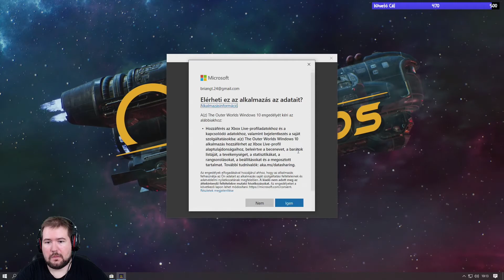Végre a jó Fallout, nem Fallout néven | The Outer Worlds Story vol.1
Az Obsidian Entertainment fejlesztő csapat ismerős lehet korábbról, hiszen ők játszottak elég nagy szerepet abban, hogy anno a Fallout: New Vegas olyan legyen, mint amilyennek megismertük.
Akkor karöltve a Bethesdaval készítették el a mai napig méltán elismert Fallout részt, most kitörve bárminemű osztozkodásból, mint önálló projekt és önálló teamként készítették el a The Outer Worlds-t.
A kritikák vegyesek, aminek anélkül, hogy személyesen ki nem próbáltam volna, hitelt nem adok, jöjjön a saját végigjátszásom és vele az én értékrendem szerinti kiértékelés.

- VOD -

Mivel főállásban dolgozom, a menetrend jelenleg nagyon képlékeny, de lehetőségeimhez
mérten igyekszem mindig időben tájékoztatni a közelgő eseményekről!
Menetrend (jelenleg): H: 19:00 Cs: 19:00 Szombat: változó
Keresd közösségi oldalaimon a friss postokat, hogy időben értesülj a várható eseményekről.

Technika-Konfig:
¤ Alaplap: Asus ROG Strix Z390-F Gaming
¤ Processzor: Intel i7 9700k @3.60GHz
¤ Memória: Kingston HyperX Predator 16GB DDR4 2666MHz
¤ VGA: nVidia RTX 2080 MSI Gaming Trix OC 8GB
¤ Ház: CoolerMaster Mastercase H500P
¤ Táp: FSP Hydro G 750
¤ Capture Card: Elgato HD60 Pro
¤ Monitor 1: Acer Nitro VG270
¤ Monitor 2: LG 29WK600-W

¤ Fejhallgató: Genius Cavimanus HS-G700V
¤ Mikrofon: Rode NT-USB
¤ Billentyűzet: uRage Cyberboard
¤ Egér: Razer Deathadder Elite
¤ Egérpad: Razer Goliathus Control Gravity